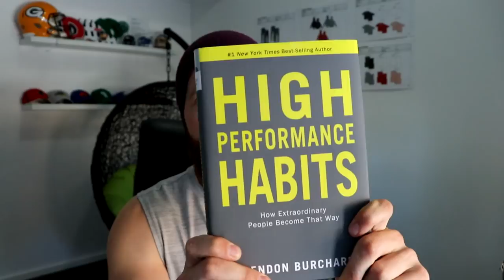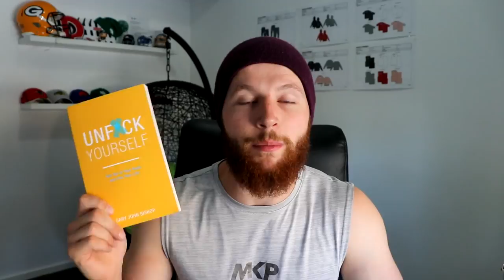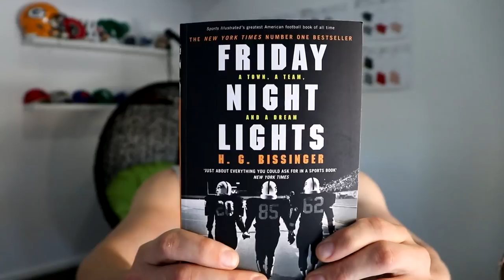Rugby Player Receives First Books From Subscribers Including FRIDAY NIGHT LIGHTS!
Welcome to the new book club lol..